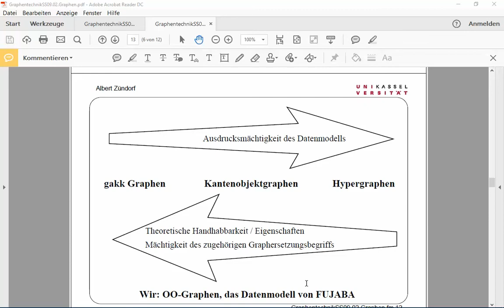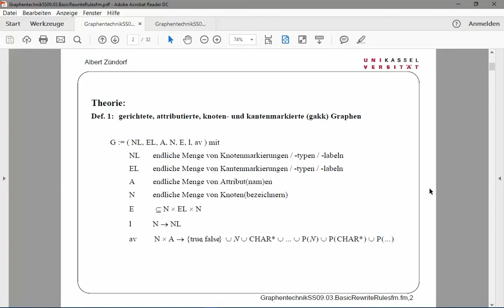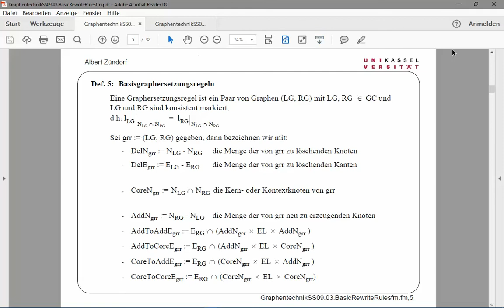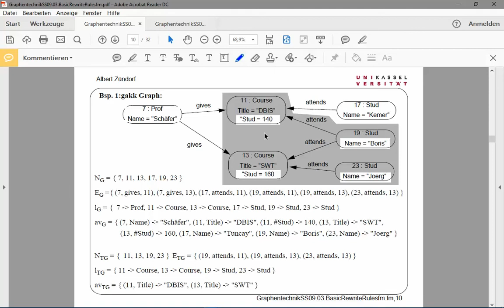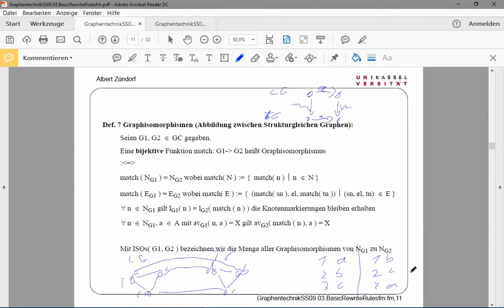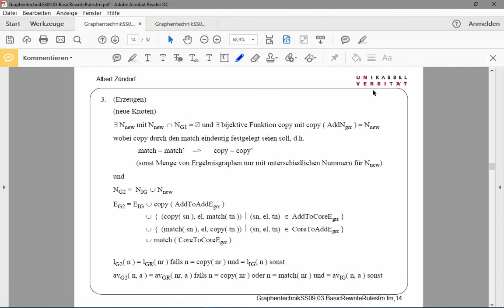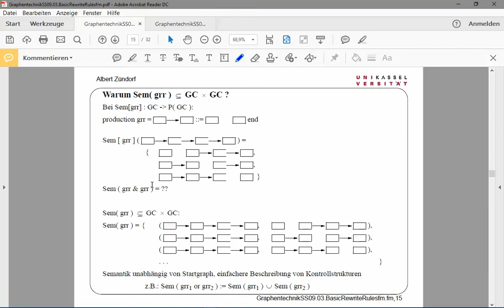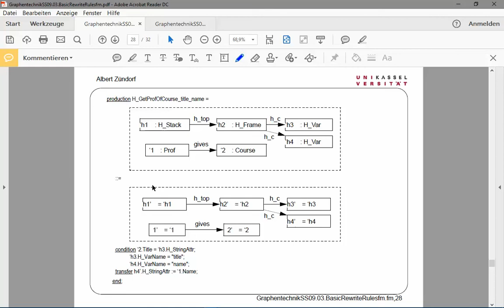GraphentechnikWT1718L02RewriteRules07 11 2017 17 39 45